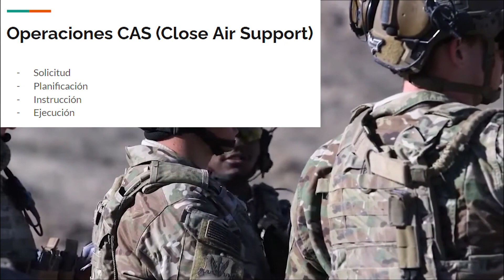¿Qué es un JTAC?